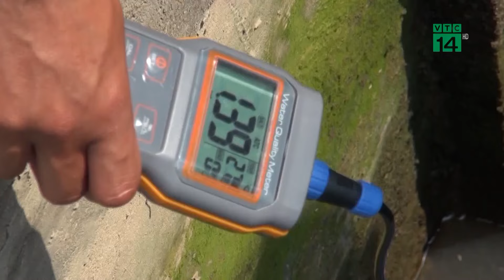Danh tính nghi phạm đi ô tô c.ư.ớ.p tiệm vàng ở Hà Tĩnh | VTC14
VTC14 | Ngày 18/4, Công an tỉnh Hà Tĩnh cho biết, Phòng CSHS Công an tỉnh vừa phối hợp với Công an huyện Can Lộc, Công an TP Hà Tĩnh, bắt giữ nghi phạm dùng búa c.ư.ớ.p tiệm vàng trong đêm tại thị trấn Nghèn, huyện Can Lộc.